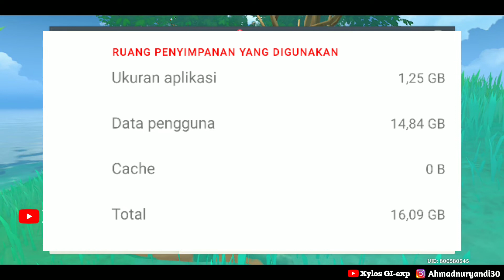Pra-unduh Genshin impact 3GB. update 2.1 pulau Inazuma | total nya berapa GB ?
Silahkan _SUBSCRIBE / BERLANGGANAN_ channel ini dengan _GRATIS_ untuk menerima update video selanjutnya.

*jika tidak suka cukup klik don't like 2 kali saja. 👎+👎
*share jika menurut kalian bermanfaat dan terhibur.🔄

•| Link download |•

 •| Playlist Channel |•

•| My Phone |•

• Redmi Note 5 • 4/64GB • Android 9 • MIUI 11 • SD 636 • octa-core max 1.80GHz •

(Hp kentang kan 😁)
•| Quote |•

"JANGAN LUPA SENYUM UNTUK HARI INI DAN SETERUSNYA"
*Ungkapkan semua perasaan Mu dengan cara yang indah*  __________________________________________________________________

🔴 Viral , Tranding , tips dan cara , gamer , penulis , Xylos GI-exp , Reaction , review ,